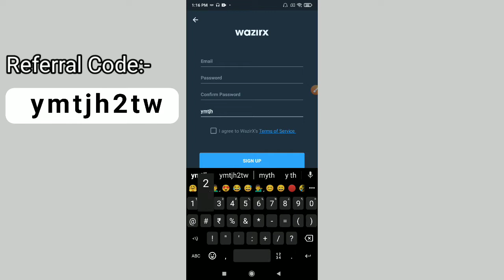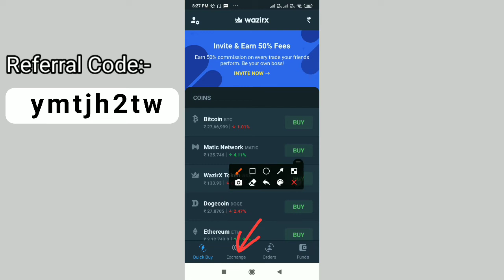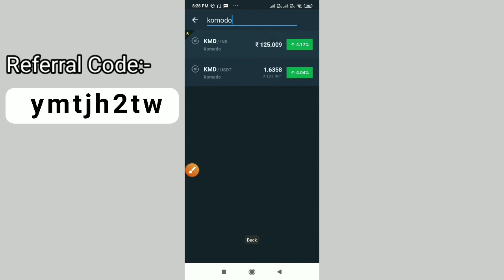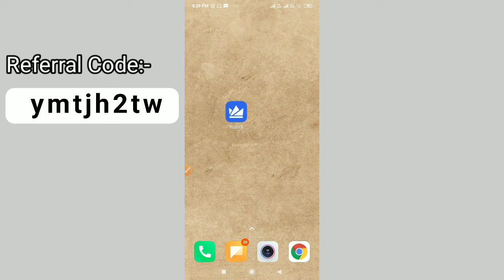How to Buy Komodo Coin ( in 2 Minutes ) - 2021